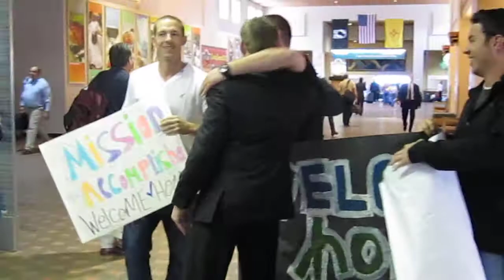Meeting Brent at Airport May 11, 2011